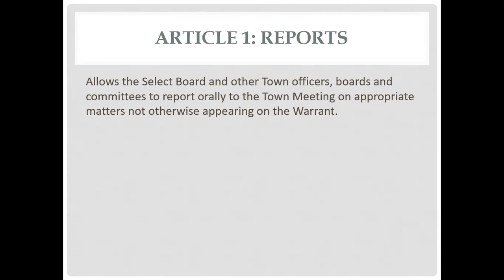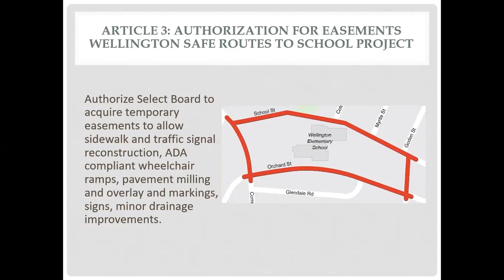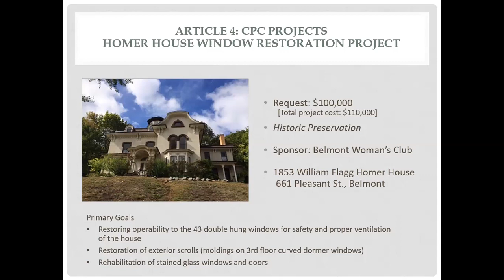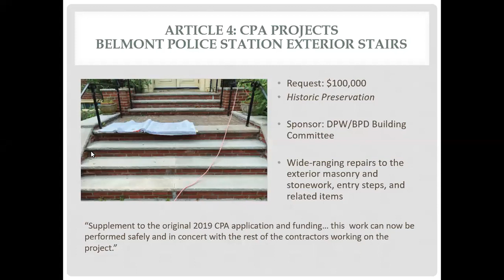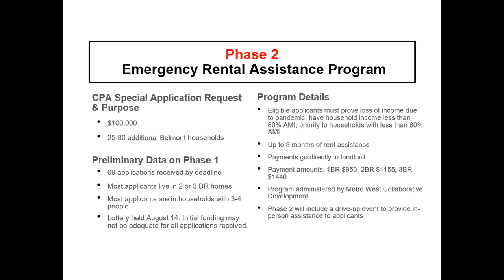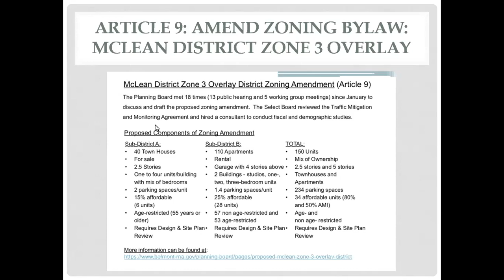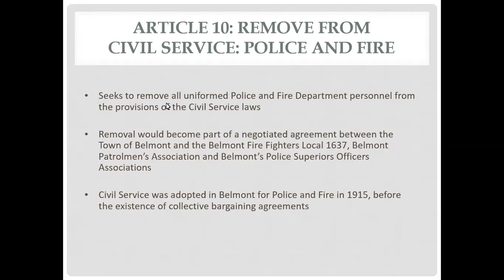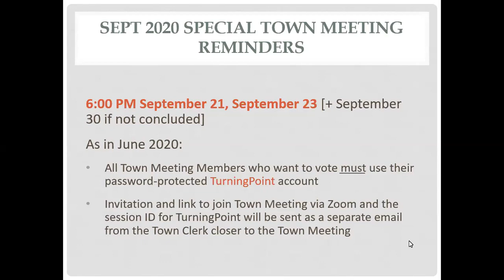Warrant Briefing - 09/10/2020